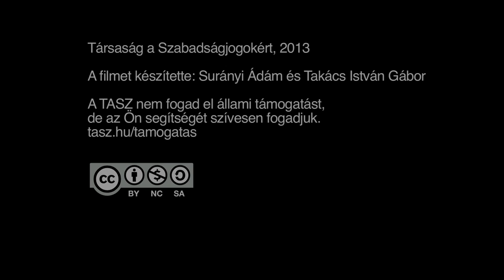Dr. Szemelyácz János beszéde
Elhangzott a: „BÉKÆPIPA: SZAKMAI BÉKE VAGY TARTÓS VÍZ ALATTI ÉLET, AVAGY
LESZ-E EGYÜTTMŰKÖDÉS A TERÜLETEN?" - Című konferencián 2013. május 7-én 10:00 órakor. A Helyszín a Tölösi Konferencia Központ volt, a Magyar Telekom Székházban. Az összes beszéde megtekinthető itt